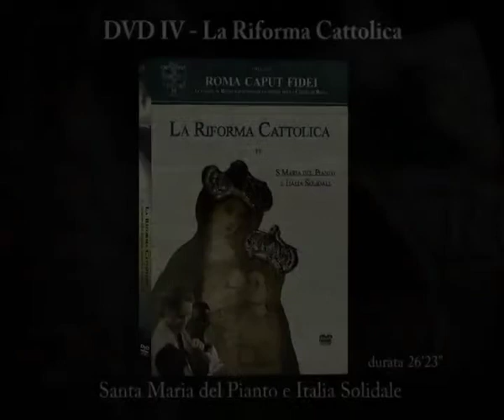La Riforma Cattolica (01)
Da un affresco rappresentante la Madonna, nel 1546, sgorgano lacrime. (estratto dal dvd "La Riforma cattolica- S.Maria del Pianto e Italia Solidale" nella collana Roma Caput Fidei - Le Chiese di Roma raccontano la storia della Chiesa di Roma).